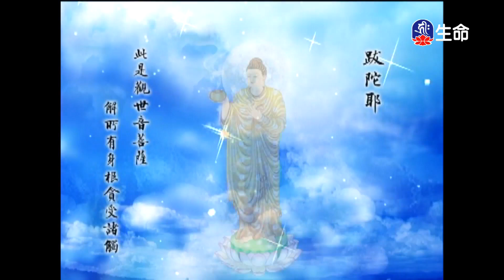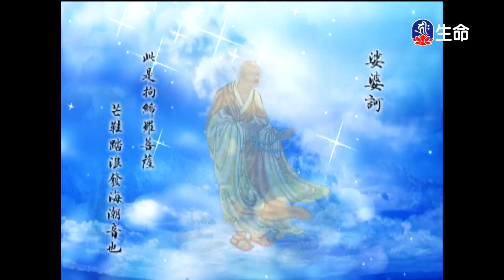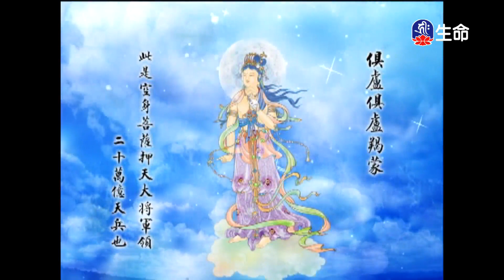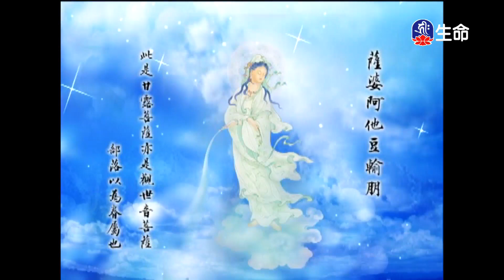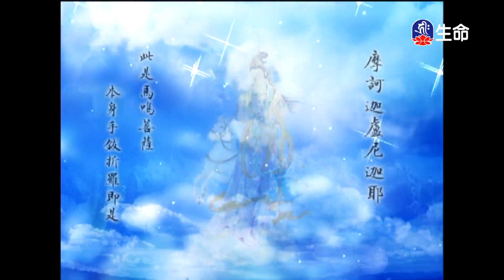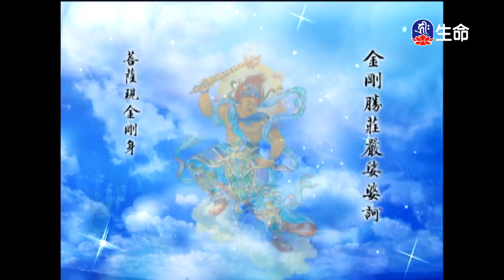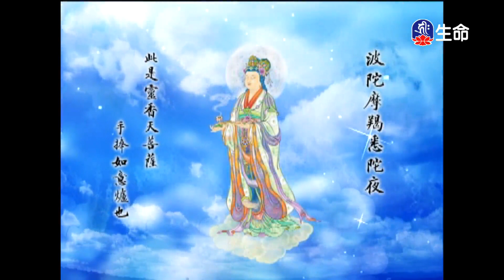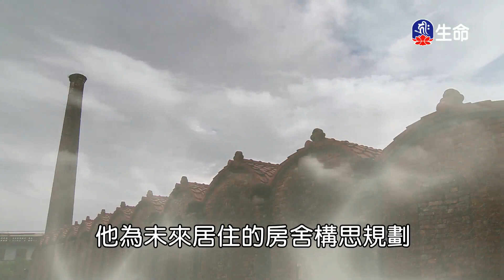大悲咒佛曲_經典佛曲_(lifetv_20231020_04：00)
經典佛曲_大悲咒佛曲。